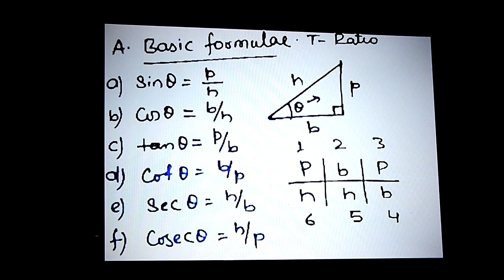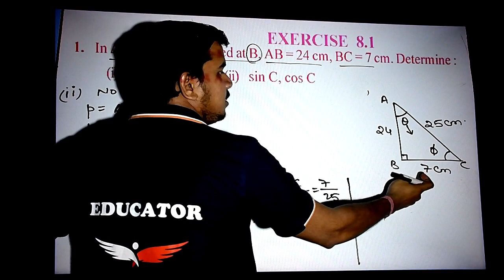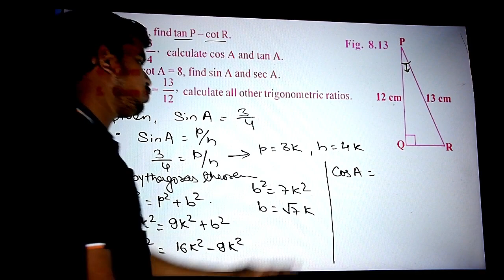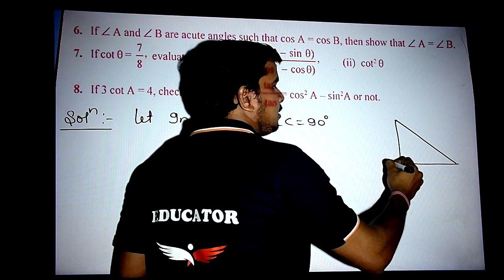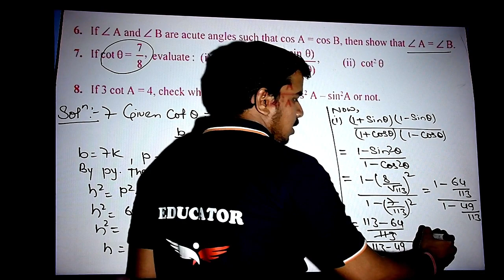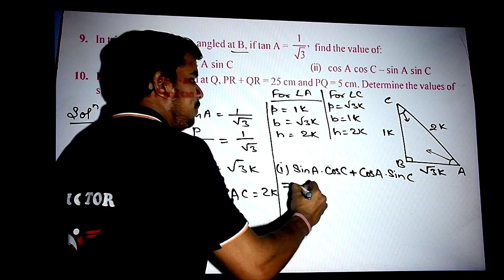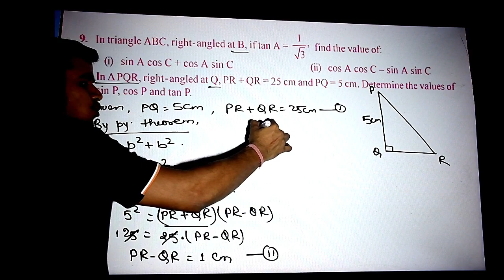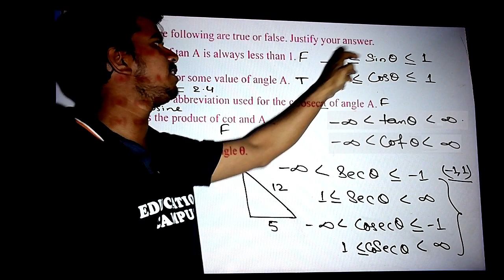CLASS 10 MATHS NCERT SOLUTION#EXERCISE 8.1 | Ravi Sir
worksheet link will be uploaded soon.